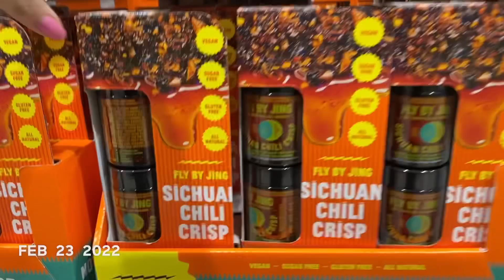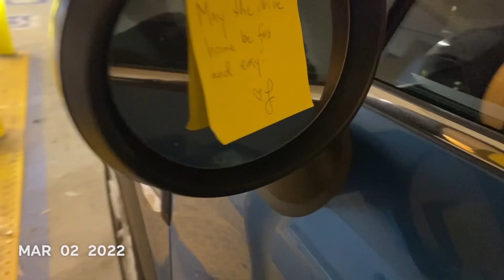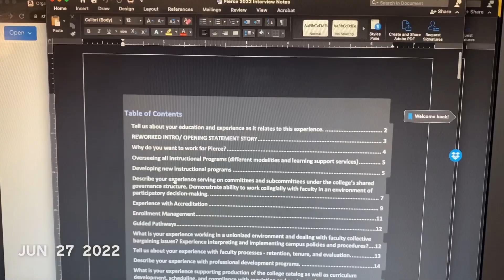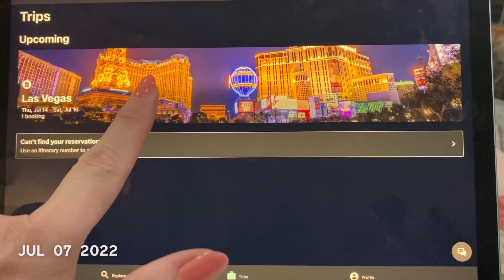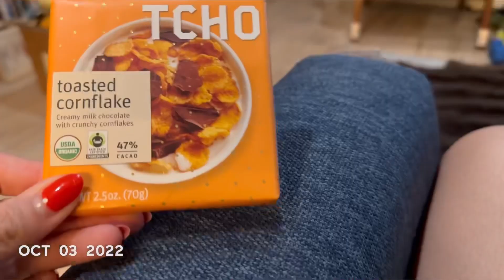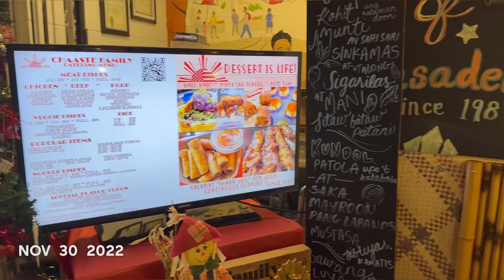2022: 1 second everyday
1 second of every day in 2022